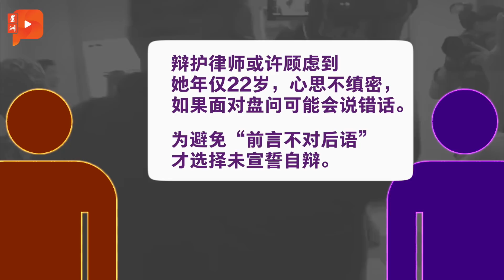百格大事纪｜首相官访遭冷待 前外交官以经验斥责外长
首相访阿联酋接待不当，一名退休高级外交官不相信是2名被召回大马的外交官疏忽，反指外交部长赛富丁应负全责。